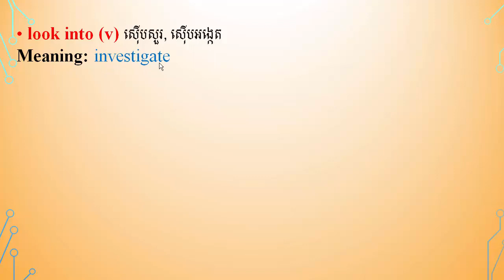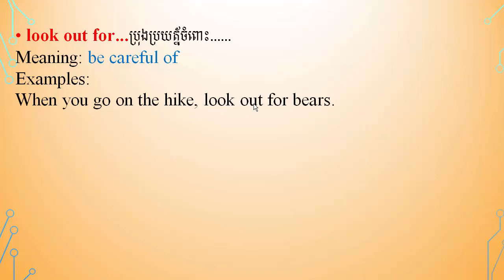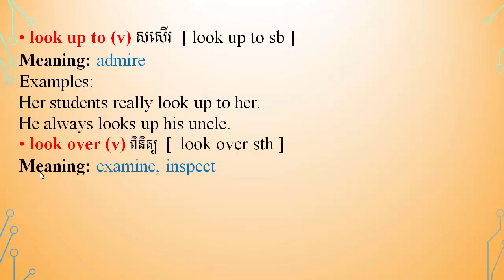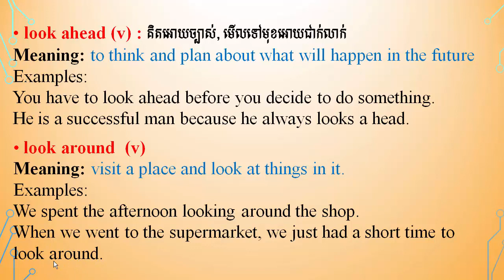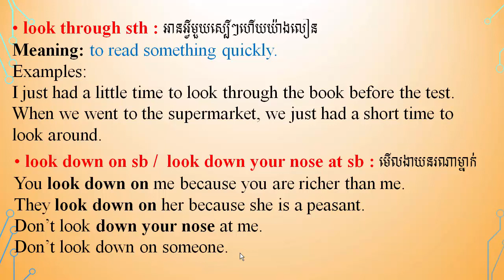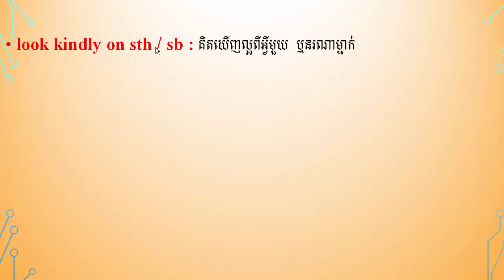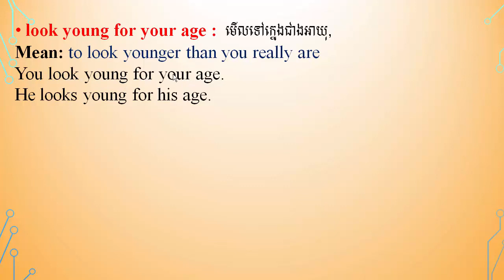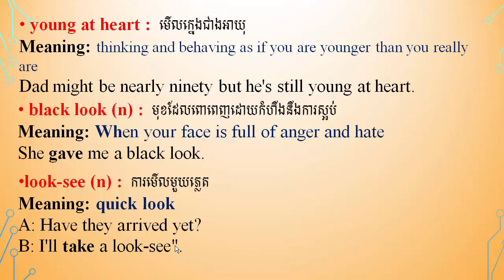Study English Khmer /Phrasal verbs, Look ​​part 133